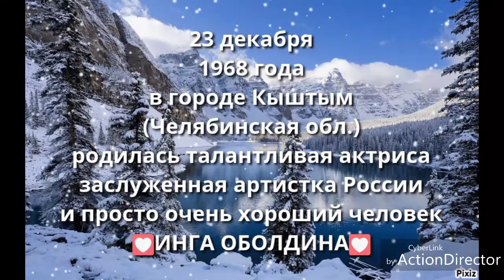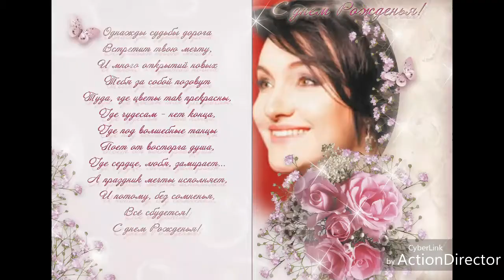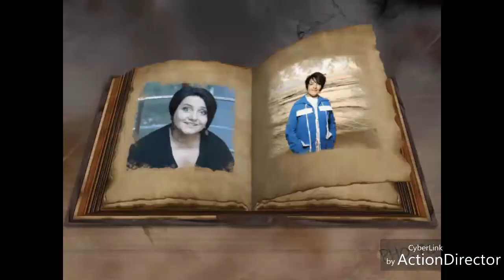ИНГА ОБОЛДИНА С ЮБИЛЕЕМ!!!